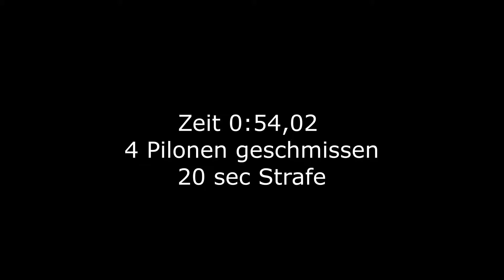2014 Automobilslalom Bechhofen - K.M. auf Opel Corsa A 1600 ccm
Automobilslalom, 2014, Autoslalom, NAVC, Bechhofen